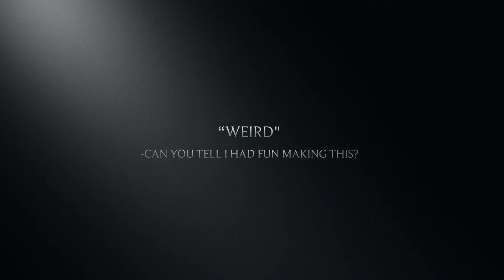Secrets and Surprises! A Trailer!!!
I'm trash, and this is a trailer...I guess you could call it a Trashler...I'll see myself out now!

Oooo surprises coming soon!

My links!

My Wattpad: @TrishyFishy25

If you've read this far...what are you doing with your life?